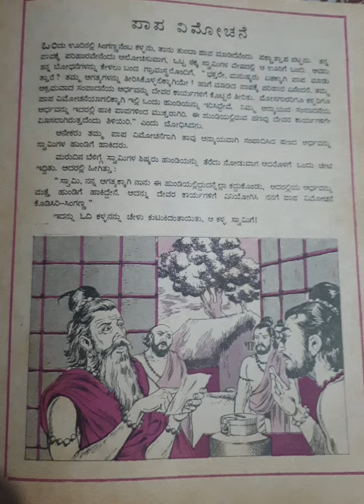ಪಾಪ ವಿಮೋಚನೆ | chandamama Kannada stories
ಚಂದಮಾಮ
ಸಂಸ್ಥಾಪಕರು : ' ಚಕ್ರಪಾಣಿ '
ಸಂಚಾಲಕರು : ನಾಗಿರೆಡ್ಡಿ
ಸಂಪುಟ : ೬೪
ಫೆಬ್ರವರಿ ೮೦ , ಸಂಚಿಕೆ ೨
ಬಿಡಿ ಪ್ರತಿ ರೂ. ೧-೫೦ : : ವಾರ್ಷಿಕ ಚಂದಾ ರೂ. ೧೮-೦೦
ಈ ಮೇಲಿನ ಮಾಹಿತಿಗಳೆಲ್ಲವೂ ೧೯೮೦ ರಲ್ಲಿ ಪ್ರಕಟವಾದ ಚಂದಮಾಮ ಕಥೆ ಪುಸ್ತಕದಲ್ಲಿ ಅಡಕಗೊಂಡಿದೆ. ಚಂದಮಾಮ ಮತ್ತು ಬಾಲಮಿತ್ರ ಕಥೆ ಪುಸ್ತಕಗಳು ೧೯ ನೇ ಶತಮಾನದ ಎಲ್ಲರ ಬಾಲ್ಯವನ್ನು ಪುಳಕಗೊಳಿಸಿದ ಅದ್ಭುತ ಅಕ್ಷರಲೋಕ. ಹಳೆಯ ಪುಸ್ತಕಗಳ ಲಭ್ಯತೆಯ ಕೊರತೆಯನ್ನು ಹೀಗೆ ಕಥೆ ಓದಿ, ಚಿತ್ರಗಳನ್ನು ವಿಡಿಯೋ ಮೂಲಕ ದಾಖಲಿಸುವ ಸಣ್ಣ ಪ್ರಯತ್ನ ಚಂದಮಾಮ ಕಥೆಗಳ ಅಭಿಮಾನಿಯಾದ ನನಗೆ ಸೇವೆಯ ಒಂದು ಅವಕಾಶವಷ್ಟೇ. ಎಲ್ಲರಿಗೂ ಚಂದಮಾಮನ ಸಾಂಗತ್ಯ ದಕ್ಕಲಿ  ಎನ್ನುವುದು ಇದರ ಮೂಲ ಆಶಯವಾಗಿರುತ್ತದೆ. ಇಂಥ ಅದ್ಭುತ ಕಥೆಗಳನ್ನು ನಮ್ಮೆಲ್ಲರಿಗೂ ಅಕ್ಷರದ ಮೂಲಕ ಹೇಳಿಕೊಟ್ಟ ಈ ಕಥೆ ಪುಸ್ತಕಕ್ಕೆ ಪ್ರತ್ಯಕ್ಷವಾಗಿ, ಪರೋಕ್ಷವಾಗಿ ತಮ್ಮ ಶಕ್ತಿ ಧಾರೆ ಎರೆದ ಎಲ್ಲಾ ಹಿರಿಯರಿಗೂ ವಂದನೆಗಳು.